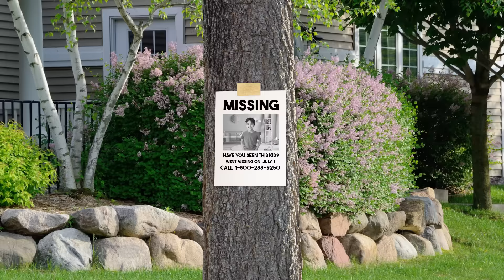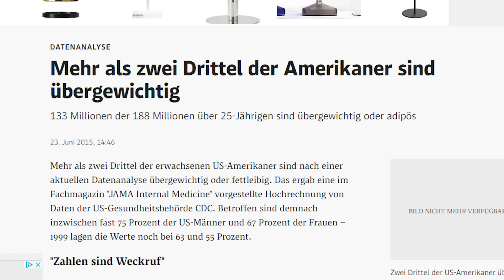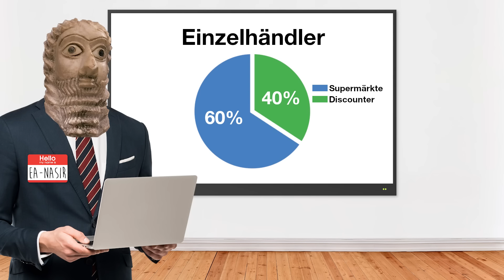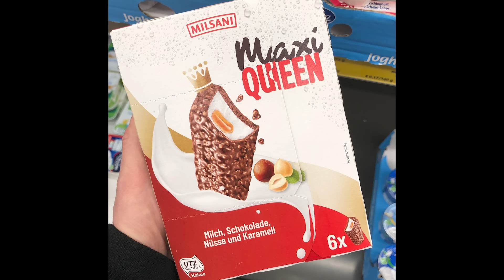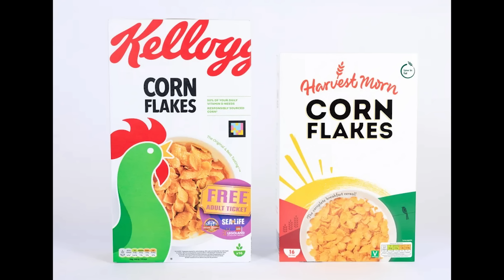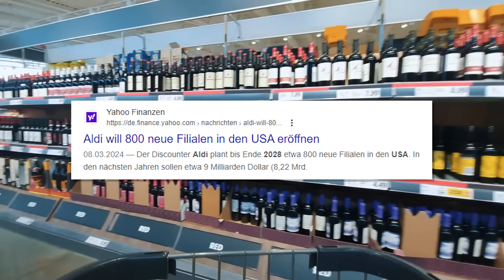Warum Walmart in Deutschland gescheitert ist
Bitte verklag mich nicht Walmart

► Equipment, das ich für meine Videos benutze*:
✘ Tastatur & Maus
1: Concerning Hobbits (Epic Ambient Version) @Pianistec
2: GOOFY AHH TYPE BEAT @prod.cxsar
*Sämtliche mit “*” markierte Links hängen mit einem Partnerprogramm zusammen. Sie dienen dem eventuellen Käufer als Orientierung und verweisen explizit auf von mir ausgewählte Produkte. Sofern diese Links genutzt werden, kann im Falle einer Kaufentscheidung eine Provision an mich ausgeschüttet werden, ohne dass es euch mehr kostet.